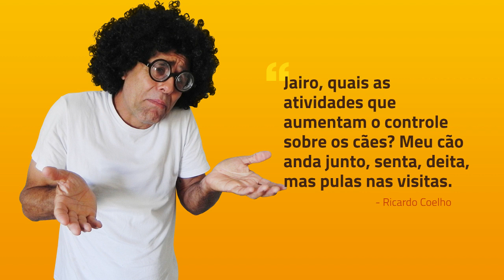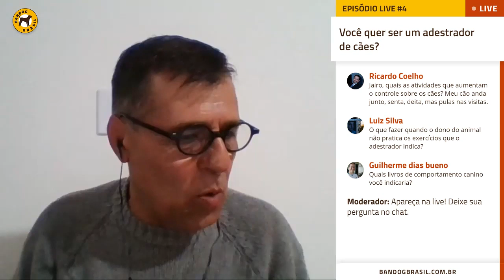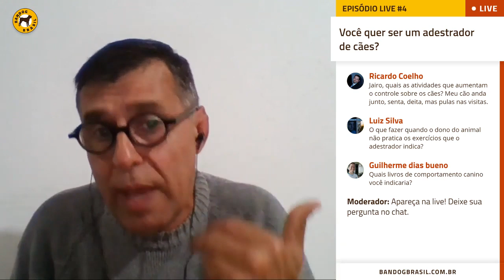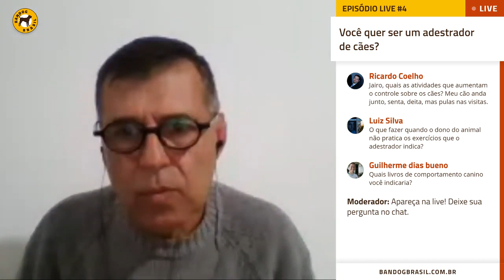Quais as atividades que aumentam o controle sobre os cães?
Você é a melhor pessoa para adestrar seu cão
🐶 APRENDA COM O CURSO MEU CACHORRO ADESTRADO

Jairo Teixeira, adestrador e comportamentalista canino compartilha seu conhecimento de mais de 40 anos na área.
Aprenda dicas de adestramento, conhecimento geral e específico.

Conheça seu cão como ele realmente é. Entendendo a sua visão do mundo e comportamento